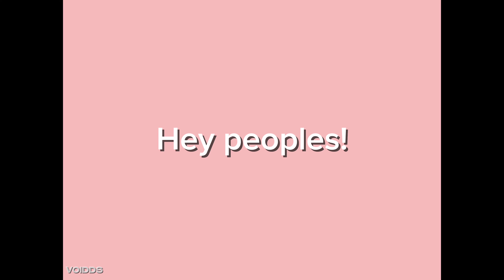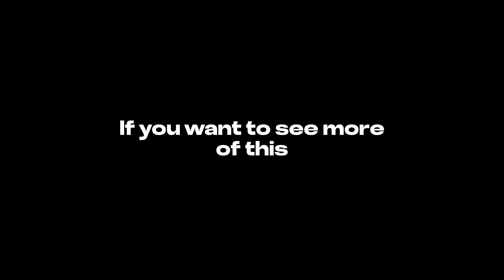Holly being an absolute queen 👸